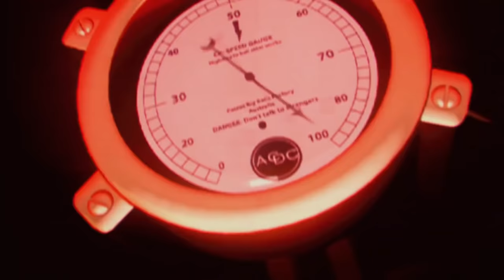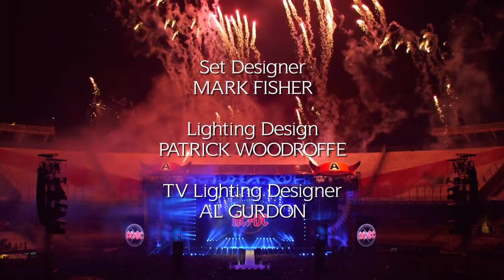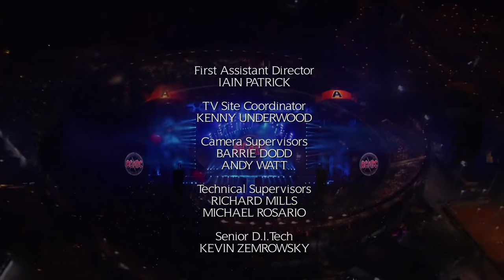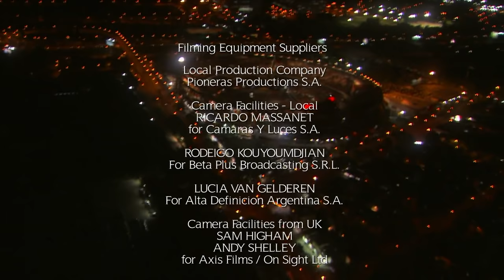AC/DC - Live At River Plate 2009 (Full Concert 1080p)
Setlist:
00:00:00 Intro
00:01:18 Rock 'n' Roll Train
00:05:44 Hell Ain't a Bad Place to Be
00:09:59 Back in Black
00:14:06 Big Jack
00:18:18 Dirty Deeds Done Dirt Cheap
00:23:03 Shot Down in Flames
00:26:35 Thunderstruck
00:32:00 Black Ice
00:35:40 The Jack
00:46:20 Hells Bells
00:52:00 Shoot to Thrill
00:57:55 War Machine
01:01:15 Dog Eat Dog
01:05:53 You Shook Me All Night Long
01:09:45 T.N.T.
01:13:33 Whole Lotta Rosie
01:19:22 Let There Be Rock
01:23:10 Angus Solo

Encore:
01:37:08 Highway to Hell
01:41:50 For Those About to Rock (We Salute You)